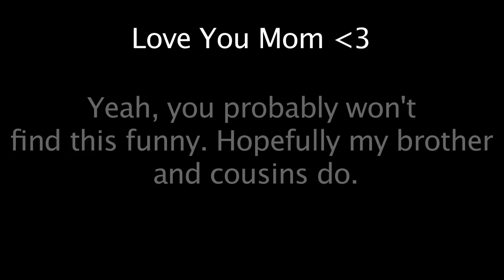Mommy's Little Boy - One-Man A Cappella Barbershop Multitrack in HD - Danny Fong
Do you like my music? Please consider supporting me!

Please View in 720p and read the following description.

This is a song my mom used to sing to me when I was little as a lullaby. While I didn't actually know the name of the song until about a month ago, and only referred to it as "The Rainbow Song", I now know the title of the song is Daddy's Little Girl. This arrangement is performed on Crossroads' album. I asked my mom what the lyrics were a month ago and.. well.. I guess memories happened. Anyway, about two days later, amazingly enough, I found this recording and knew that I basically had to do it. It was originally a plan for Mother's Day, but I haven't been multitracking much in the last couple of months, because of my final recital at school do I decided I'd post it early.

I'm going to stand by the phrase "It's the thought that counts", because I don't think this recording is quite on par with some of my other ones. I found out how incredibly hard to multitrack an entire song Rubato - without a steady tempo or beat. Considering that the bass was sooooo freakin' low, I was really struggling to sing it on pitch and more difficultly, in time with the other parts.

The stuff at the end...? When we were kids, my brother, cousins, and I made home videos all the time. For some reason, we always made commercials to go in them as well. This is a remake of my brother's commercial for Finesse. Hopefully he can remember that far back.. Mitchell usually does..

Want to make your own recordings, for fun or professionally? Here is my equipment and other recommendations. Often times, what you pay for, is what you get.

My equipment (software is Mac only):

Lighting Kit

Blue "Snowball" Microphone
Studio Monitors KRK Rokit 5

Professional Windows Alternative Programs
Video Editing - Sony Vegas
Audio Recording/Mixing - Protools